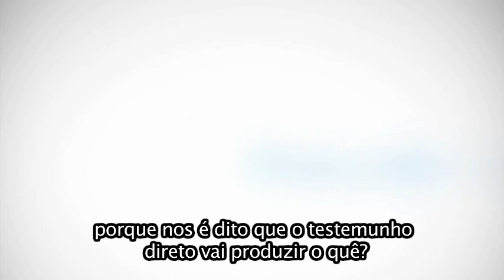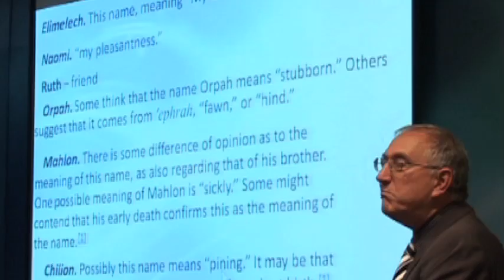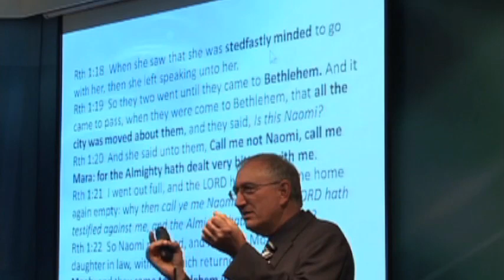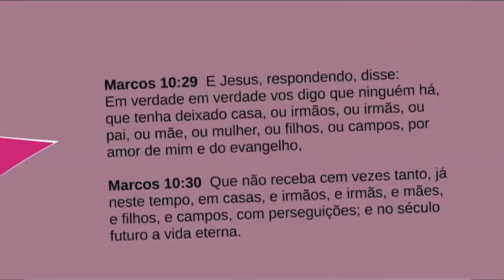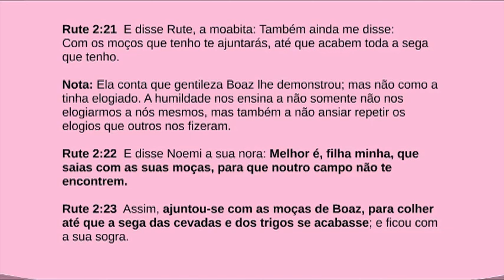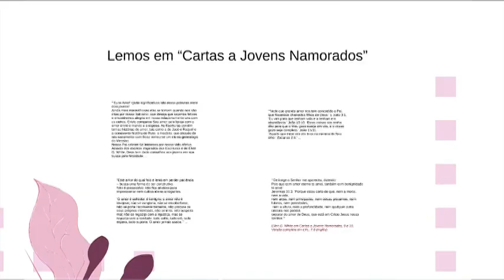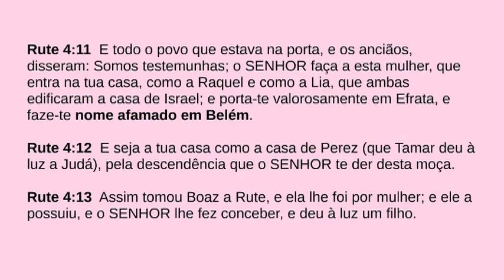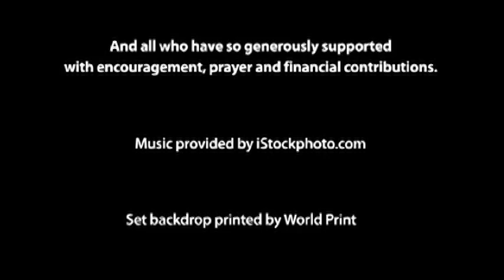Veith 13 - Rute: Das Cinzas à Glória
Uma verdadeira aula de hermenêutica tipológica, como interpretar o significado oculto de uma história bíblia real.

Abertura | Público-alvo da série | Contexto histórico de Rute, nomes dos personagens | Fósseis | Sofrimento | Rute se apega a Noemi | Boaz entra em cena | Deixar tudo | Deus cuida de nossas necessidades | Ficar na IASD até que acabe a sega | Proposta para redimir (casamento) | Discrição e cortesia | Boaz e Jesus | Cartas a jovens namorados | Pacote, tudo ou nada | Julgamento, duas colunas e romã | Não importam os transfundos | Semelhanças entre Jesus e Boaz | O cuidado de Deus por Sua igreja | Conclusão

Assista com Menu Interativo e Baixe o Prezi e Áudio